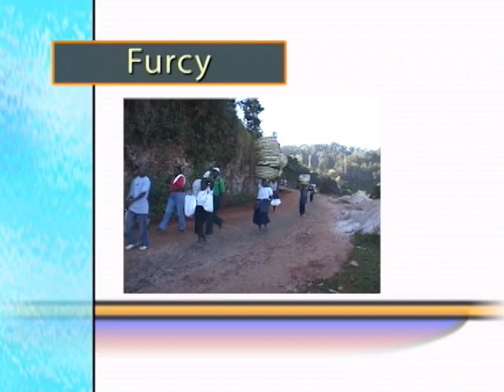La Bonne Nouvelle Port de Paix